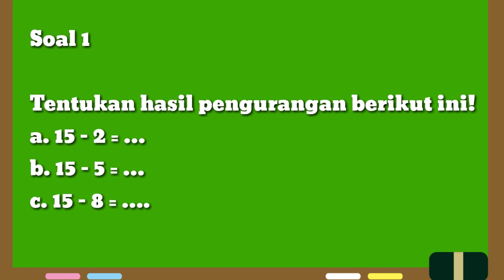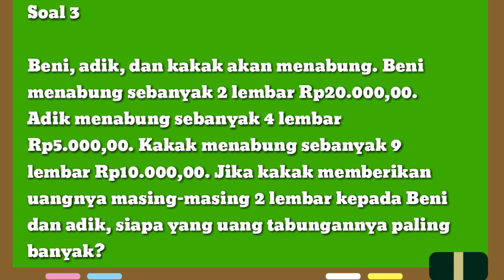Soal dan jawaban live streaming tvri hari ini selasa 20 oktober 2020 SD Kelas 1 2 3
Soal dan kunci jawaban TVRI hari ini kelas 1 - 3 SD selasa 20 oktober 2020  Materi Pengurangan dan Nilai Mata Uang

soal dan jawaban kelas1-3 tvri hari ini